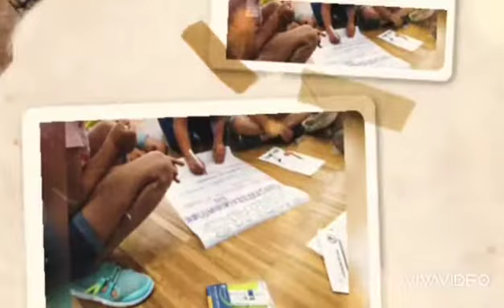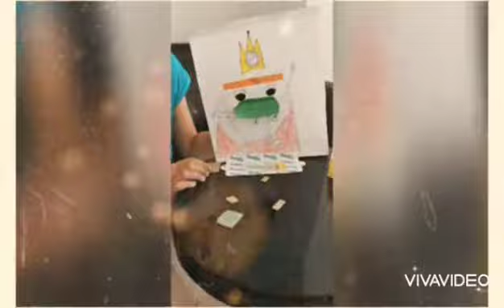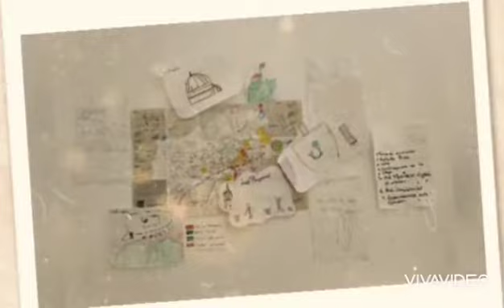CC NUEVA MONTAÑA 07/07 | VERANUCO 2021